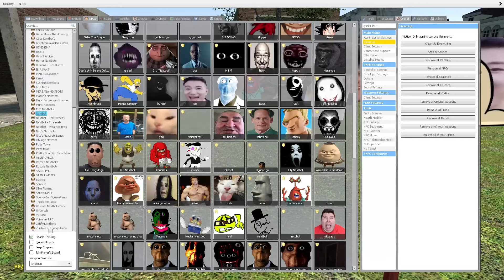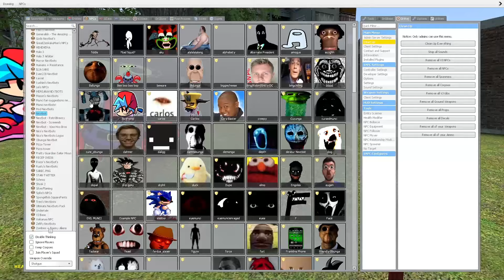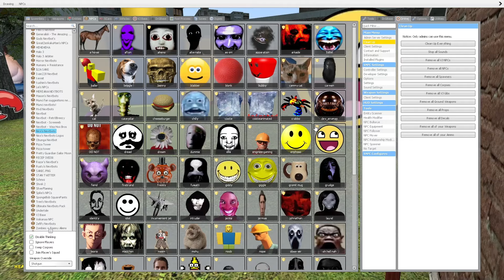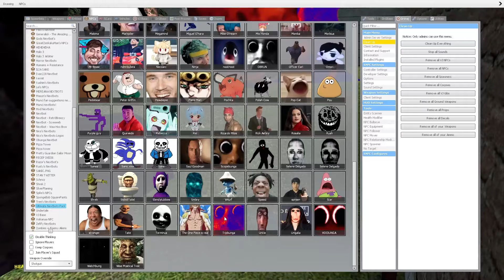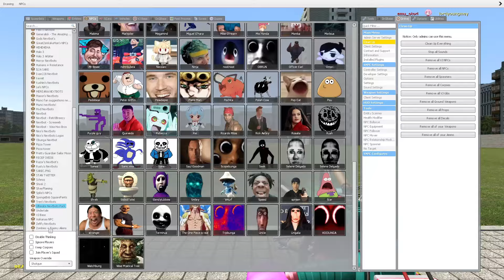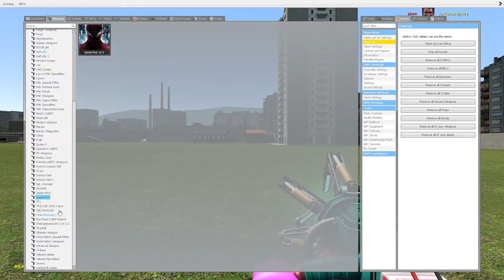Nico's Nextbots Vs Me in Ohio Maleplan